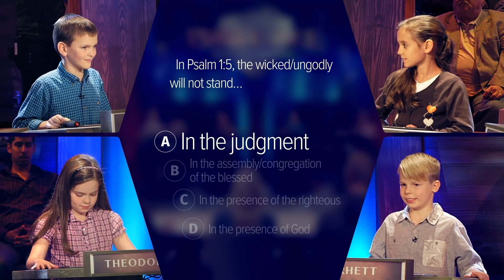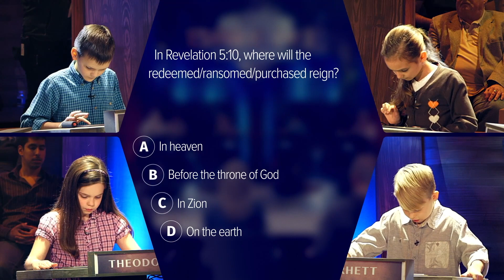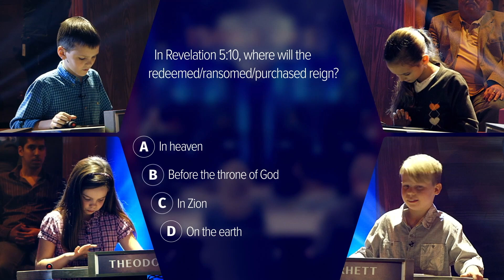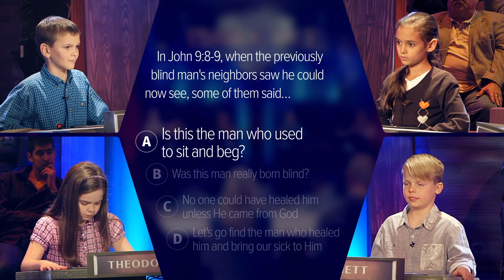Bible Quiz: In John 7:39, why had the Holy Spirit not yet been given?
How many Bible Quiz questions can you answer?

Questions

0:00 In Psalm 1:5, the wicked/ungodly will not stand.
A) In the Judgment, B) In the assembly/congregation of the blessed, C) In the presence of the
righteous, D) In the presence of God

0:46 In John 7:39 the Holy Spirit had not yet been given because...
A) The spirit would not come until Pentecost, B) They had not been born again, C) Jesus was not yet
glorified, D) The people's hearts were hard and not yet ready to receive Him

1:40 In Revelation 5:10, where will the redeemed/ransomed/purchased reign?
A) In heaven, B) Before the Throne of God, C) In Zion, or D) On the earth

2:32 In John 9:8-9, when the previously blind man's neighbors saw that he could now see some of
them said:
A) Is this the man who used to sit and beg?, B) Was this man really born blind?, C) No one could have
healed him unless He came from God, D) Let's go find the man who healed him and bring our sick to
Him

The National Bible Bee
Every year, thousands of children start the journey toward a deeper faith with the National Bible Bee.
We love to partner with parents to help their children to develop a strong spiritual foundation. Each
year, the foundation hosts the National Bible Bee Competition where children ages 7-18 compete for
over $150,000 in prize money in a live head-to-head competition. To date over 30,000 students have
participated in the National Bible Bee program.

Connect